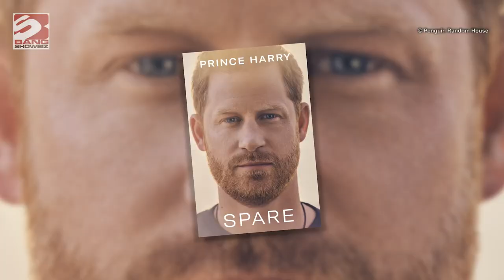Prince Harry and Meghan Markle's Netflix docuseries will reportedly premiere on December 8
The Duke and Duchess of Sussex’s Netflix docuseries will reportedly premiere on December 8.

The show – which was thought to be facing a delay due to backlash over the new series of ‘The Crown’ – is set to air before the end of the year, according to Page Six.

It also reported on Monday, the couple’s show was once titled ‘Chapters’ but has now changed its name, which is yet to be announced.

Netflix bosses are still to discuss the documentary, but Meghan, Duchess of Sussex said about the show in an interview with the ‘Cut’ in August: “The piece of my life I haven’t been able to share, that people haven’t been able to see, is our love story.”

It was revealed last week Prince Harry and his wife – who share son Archie and daughter Lilibet – had parted ways with the project’s original director, Garrett Bradley, over differing opinions and instead brought Liz Garbus onboard.

Page Six said the Sussexes were “having second thoughts” on the project following the Queen’s death, with an insider saying: “Harry and Meghan are panicked about trying to tone down even the most basic language.”

Another source later told the outlet much of the show “contradicted” what the duke wrote in his upcoming memoir, ‘Spare’, due for release on January 10 next year.